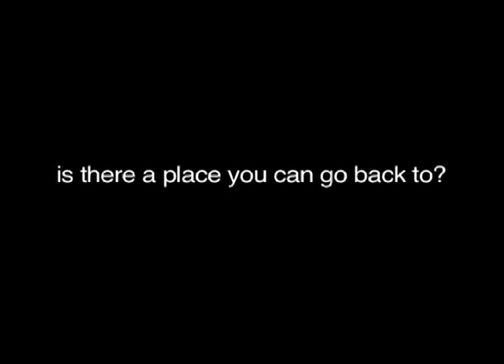What the Snow Brings - OFFICIAL TRAILER - Japanese Drama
Synopsis:
From acclaimed director Kichitaro Negishi, this dramatic jewel swept the Tokyo international Film Festival in 2005 as well as many other awards. An evocative story about the enduring ties of family and one brother's road to redemption.

Cast:
Yûsuke Iseya
Kôichi Satô
Kyôko Koizumi

Director:
Kichitaro Negishi